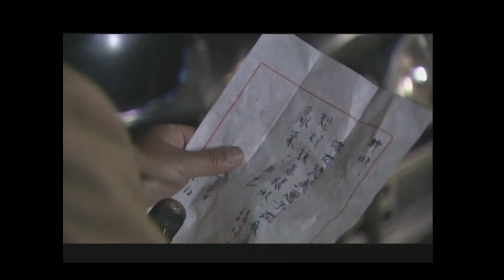MULTISUB精彩谍战剧【大梦北平Big Dream Peking】EP22 |🗡️一二八事变，上海沦陷，市井萧条。在上海红极一时的京剧冯家班也在整理着行囊，准备加入逃难的人潮。主演：黄景瑜 李沁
剧名Name：大梦北平
主演Cast：黄景瑜# 李沁
简介：🗡️一二八事变，上海沦陷，市井萧条。此时在上海红极一时的京剧冯家班也在整理着行囊，准备加入逃难的人潮。